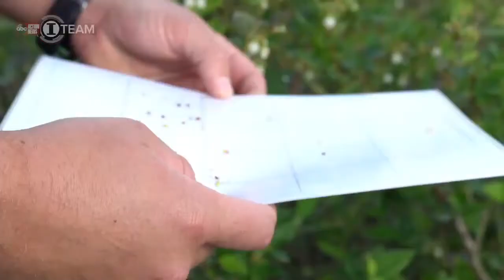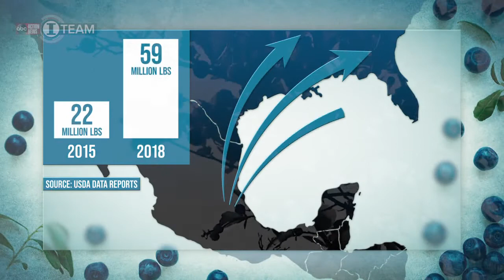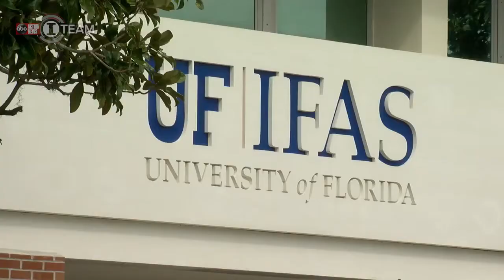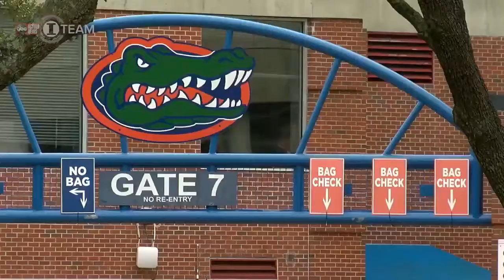Feeding the Competition | ABC Action News Streaming Original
The University of Florida is developing better blueberry plants to help Florida farmers is sharing technology with competition in Mexico.